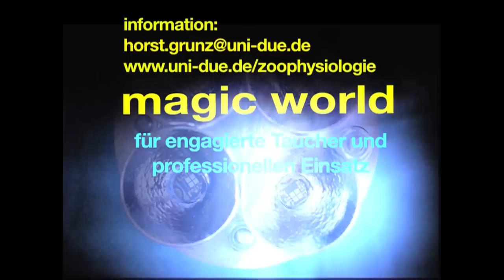Fluo Night Dive Red Sea HiTec torches & Coral Disease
This movie shows important clips about coral diseases (few examples only). This analysis with HiTec High Power fluorecence torches during night dives is a valuable tool and addition to worldwide Reef Check (day) activities, which demonstrate the tremendous reduction of vital coral reefs. The results could be the basis for responsible persons in politics (especially local government), industry and science to protect this labile ecosystem and to provide rules and conditions for sustainability.  Since the construction and further development of HiTec fluorescence torches is very expensive, we would highly appreciate a financial support especially for scientific use. The analysis of coral reefs could help to conserve this outstanding ecosystem, the "rain forest of the sea", which should be considered as one of the most important World Natural Heritage of Mankind. Further readings about corals and why they show rainbow-like colors under fluorescence you will find on my homepage  pdf files in German and English.